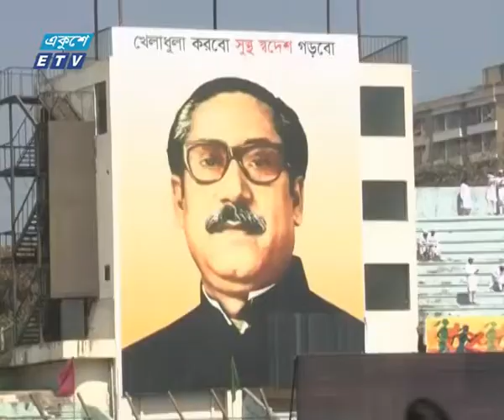এসএসসি পরীক্ষা প্রশ্নফাঁস ও নকলমুক্ত চান শিক্ষামন্ত্রী | ETV News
প্যাকেজের বিষয়: এসএসসি পরীক্ষা প্রশ্নফাঁস ও নকলমুক্ত চান শিক্ষামন্ত্রী
প্রতিবেদক: ইফরাজ নূরের ক্যামেরায় রিপোর্ট করছেন শিউলি শবনম
এসএসসি ও সমমান পরীক্ষা প্রশ্নফাঁস ও নকলমুক্ত করতে চান শিক্ষামন্ত্রী ডাক্তার দীপু মণি। চট্টগ্রামে শীতকালীন জাতীয় স্কুল ও মাদরাসা ক্রীড়া প্রতিযোগীতার উদ্বোধনী অনুষ্ঠানে মন্ত্রী বলেন, পরীক্ষা ঘিরে কেউ যাতে অপকর্ম না করতে পারে সেদিকে খেয়াল রাখা হবে। পরীক্ষার আগে শিক্ষার্থী ও অভিভাবকদের অনৈতিক পথে খোঁজ না নেয়ারও আহ্বান জানান তিনি।  ইফরাজ নূরের ক্যামেরায় রিপোর্ট করছেন শিউলি শবনম।